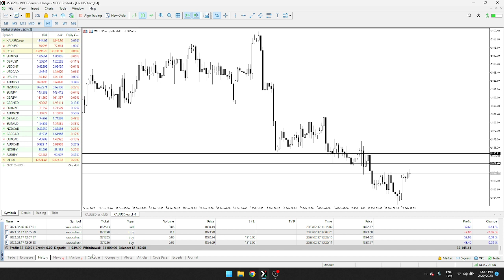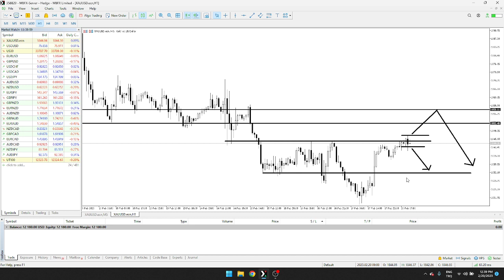Gold Trades For 500$ Profit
(Free Education)
Services I Provide To Help Comunity

1)Free Stop Loss Hunting Software.
2)Trade Copier Service (Whenever I open trade in my personal account it will open in your account also)
3)Free Education (If You Have No Experience In Trading No Problem Let me Make you a Professional Trader)
4)Free Consultancy (Only If You Are Worthy Or Needy I Can Help you with the below issues)
* FundManager Job (Minimum 6 Month Trading History Required)
* Jobs In Broker Houses ( I have good links to many brokers I can help you to get a good package and position Depending on your experience)
* Jobs as Brand Ambassador In Brokers
* Get Better IB Deals using my reference.
* Start Your Own Career with Zero Investment.
* Setup Your Own Teaching Institute.
My Recommended Broker?